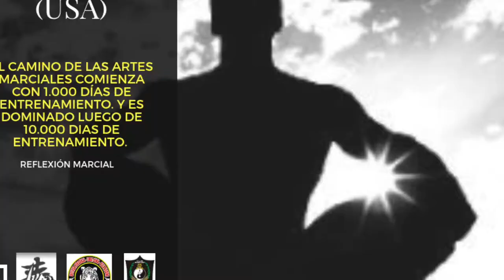Escuela de Artes Marciales (Lima Lama IPMAO) mayo 2019 entrena